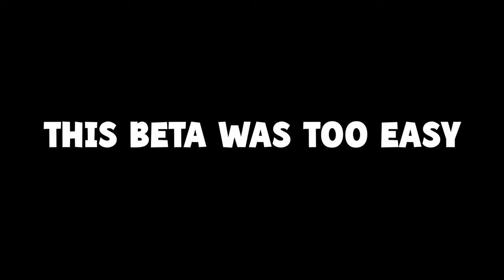The BEST WEAPON in Black Ops 6